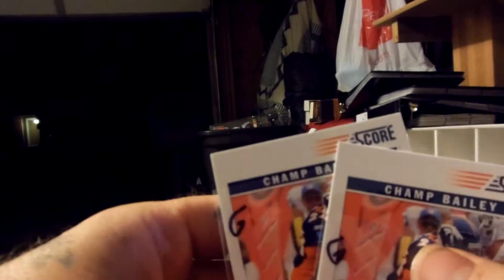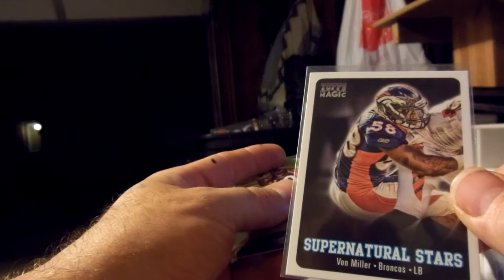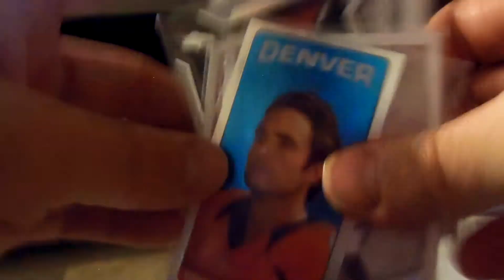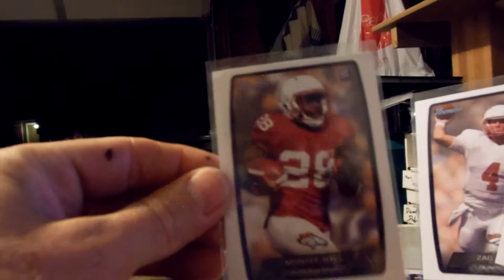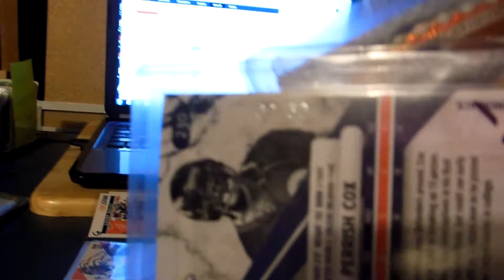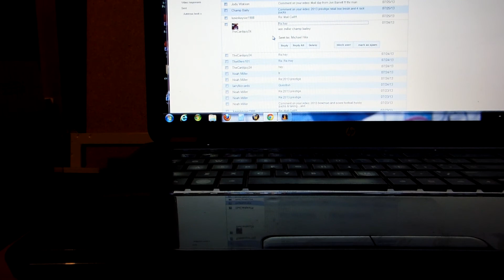Denver Bronco Cards for TheCardguy24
like i said before all my High end Bronco cards go quick out here in Colorado. i do have a few dollar Elway cards too